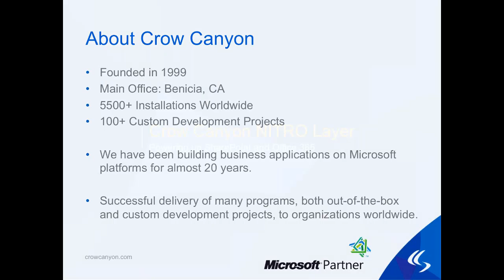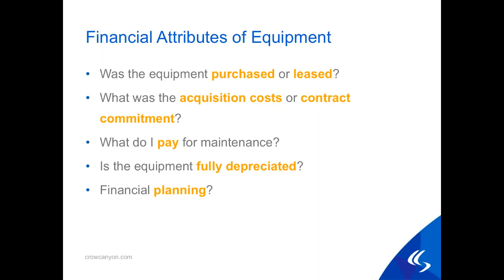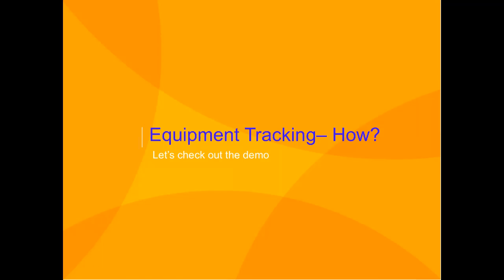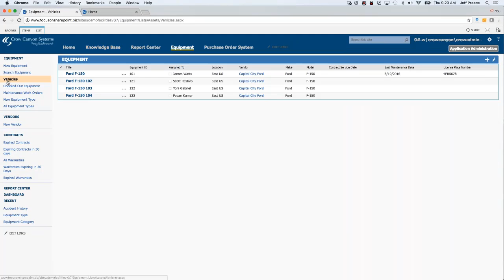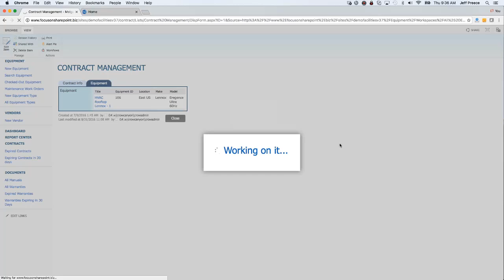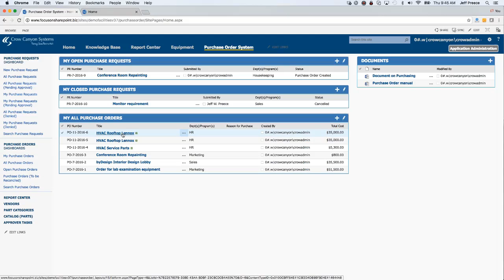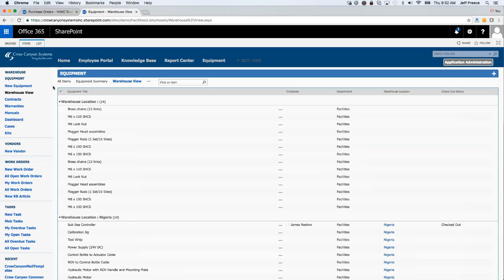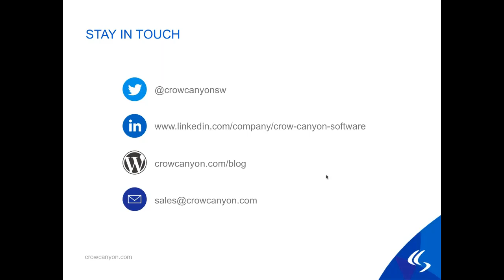Equipment Tracking in SharePoint and Office 365 - Webinar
SharePoint and Office 365 can be used to track and manage any type of equipment -- in-house, leased -- vehicles, machinery, furniture, HVAC, tools, field equipment, medical devices, and more. Integrate with work orders and service tickets.